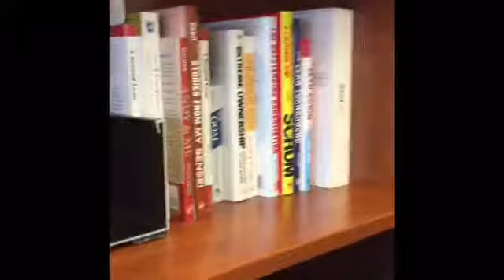Fix what bugs me efarnan